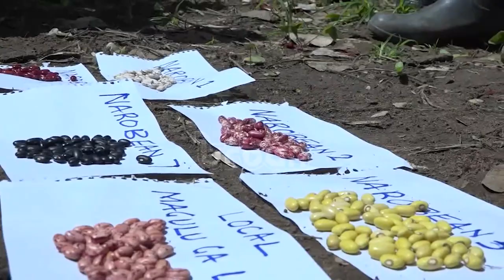Gov't to revamp agriculture through climate resilience seeds